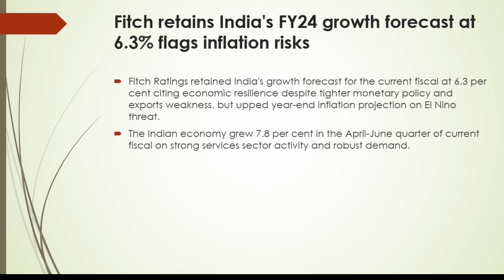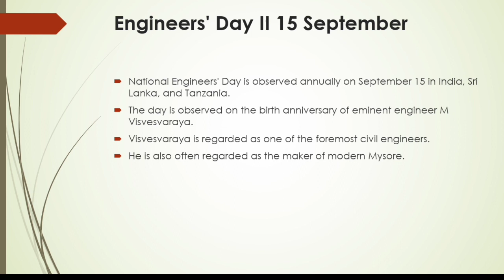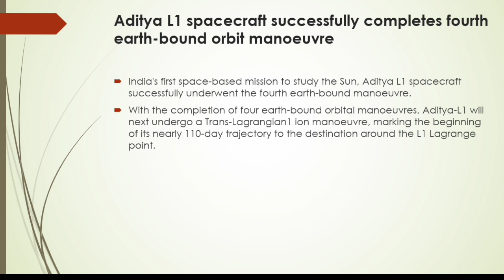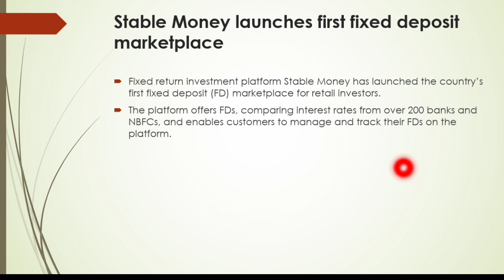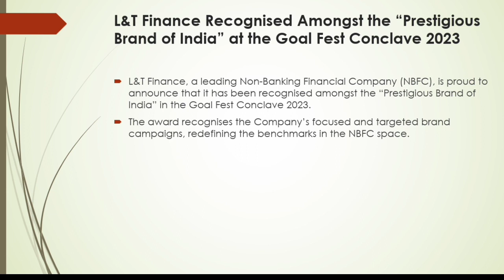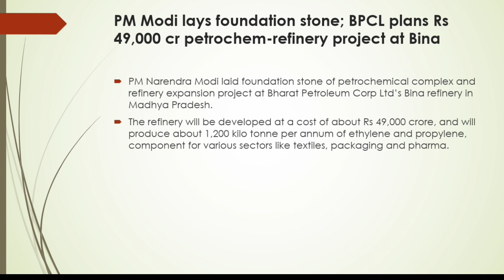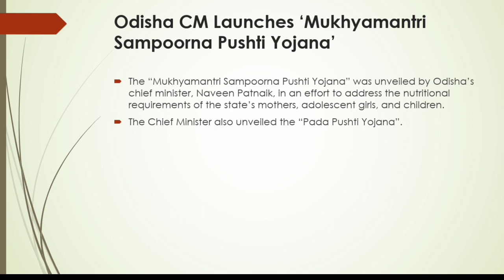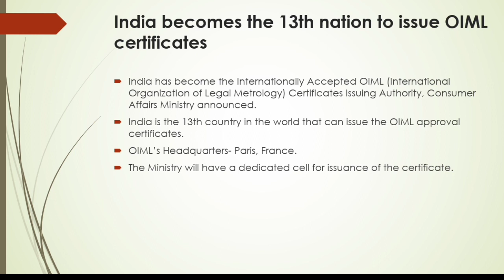Daily Current Affairs (16 September 2023) in Malayalam